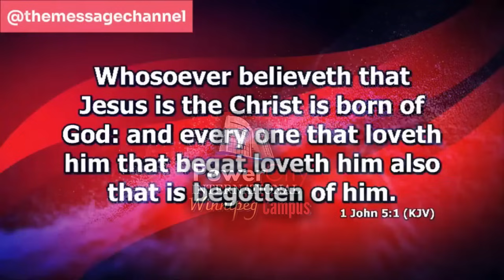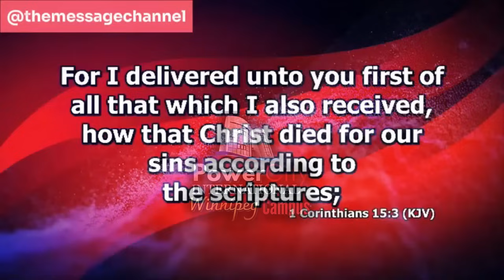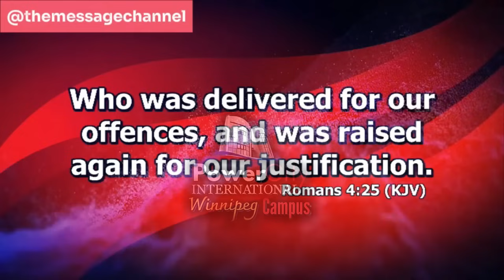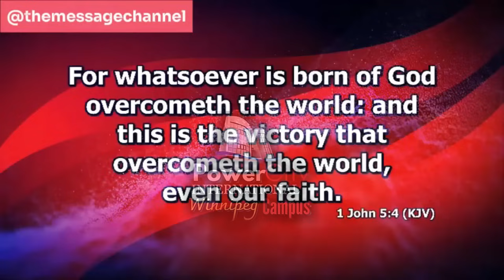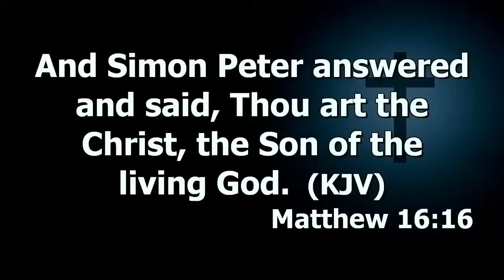Dr. Abel Damina Blows Hot On Ignoramus Pastors: Eastwood Anaba And Duncan Williams.